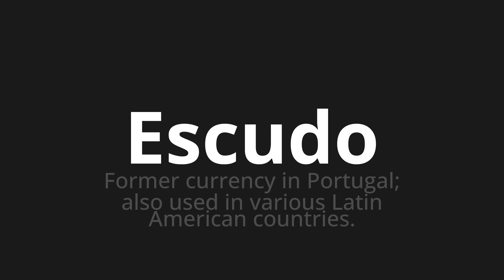How to pronounce Escudo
Master the Pronunciation of 'Escudo Which means escodo' - which means : Form Currency in Portugal;Also used in Various Latin American Countries. 📝 with @HTPronounce 🎓🗣️ - [Your Guide to French]

Learn to pronounce 'Escudo' perfectly in French with our easy and engaging tutorial by @HTPronounce! 📖📽️ In this comprehensive video, we provide you with native speaker examples 🗣️👂 and phonetic breakdowns 🎵 to ensure you get the pronunciation just right.

How to say Escodo in French